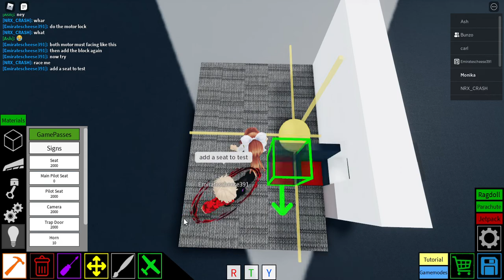How to build an exit wing door in Plane crazy